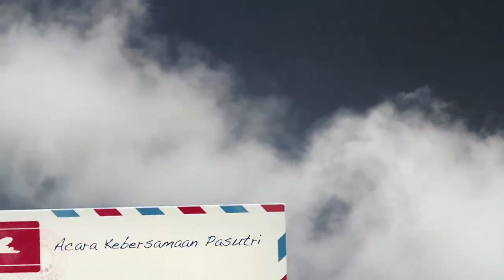Pasutri Gepekris Pasar Baru - Puncak May 1st 2014